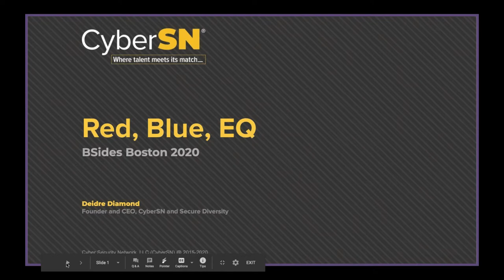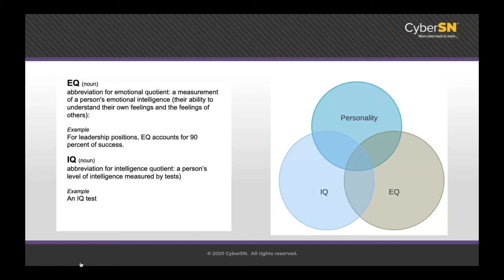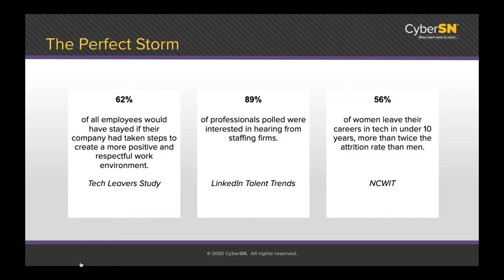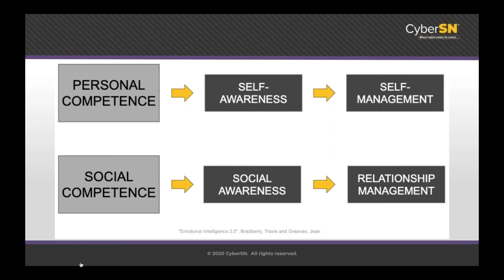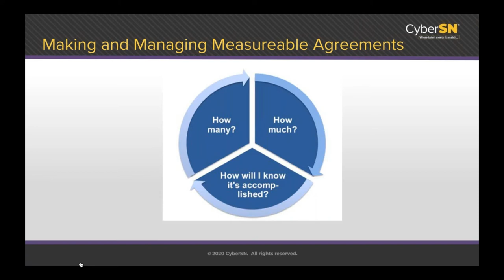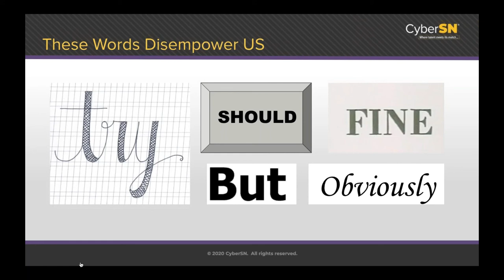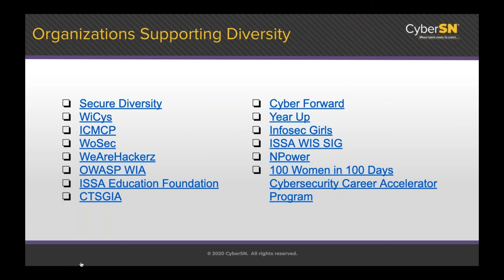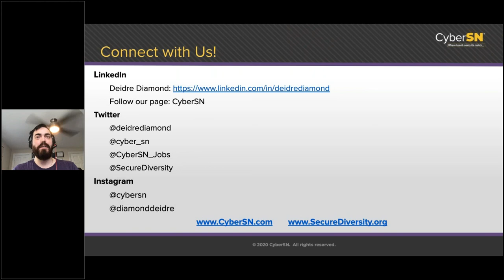Deidre Diamond - Red, Blue, EQ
Cybersecurity is a people centric discipline. We work in teams, communicate with a broad audience, make decisions during high pressure events and attackers depend on people’s emotions to initiate compromises. Cybersecurity professionals can enhance cyber defenses as well as advance their careers, becoming stronger leaders and influencers within their organizations by increasing their Emotional Intelligence. This talk will cover the basic framework of strong EQ skills and how these skills will enhance your professional career and overall approach to cyber resiliency.